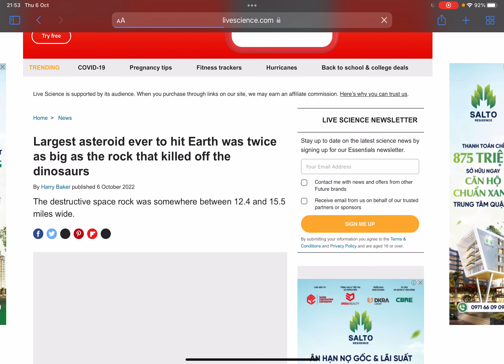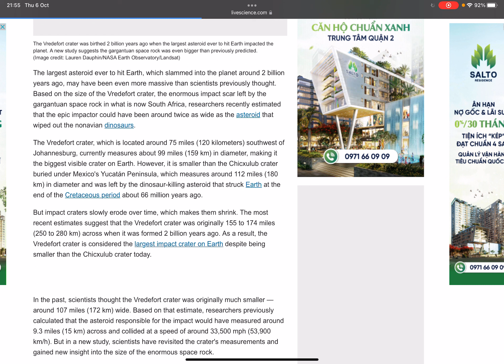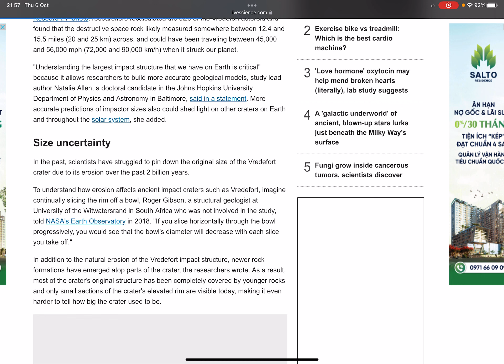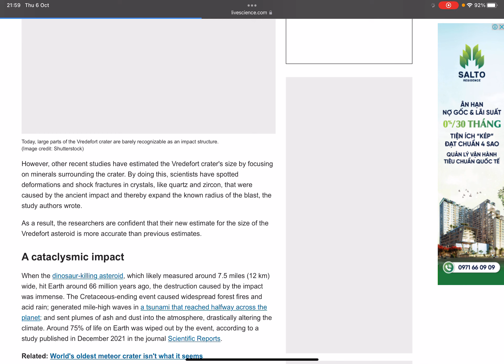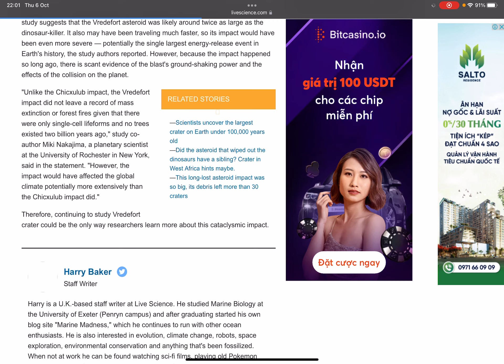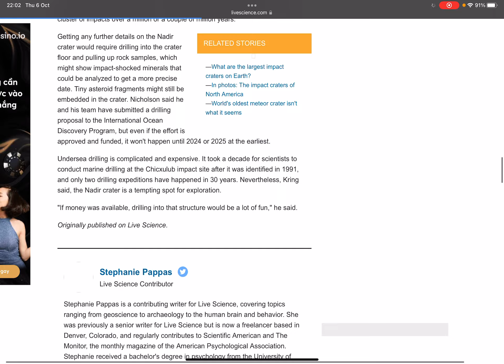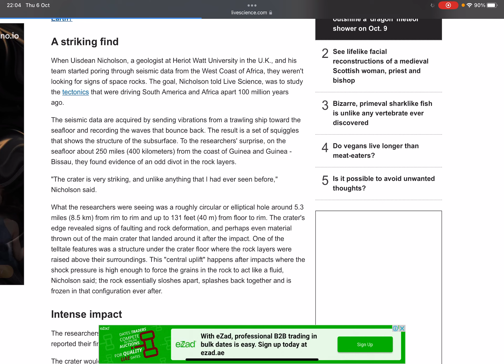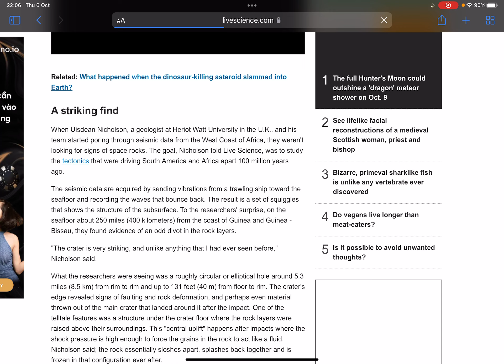New reading time